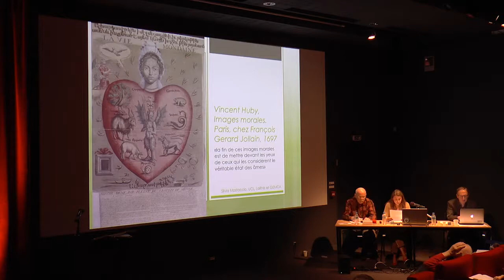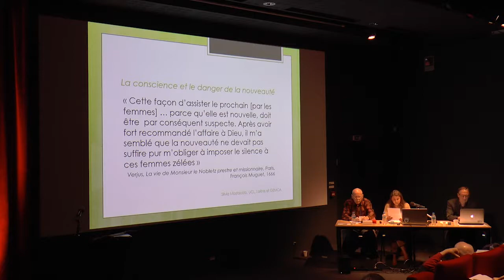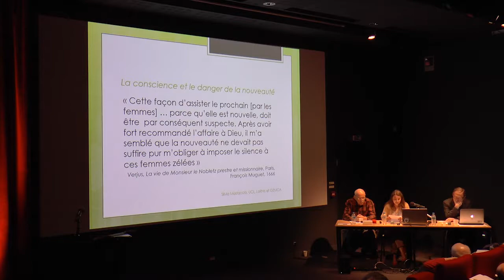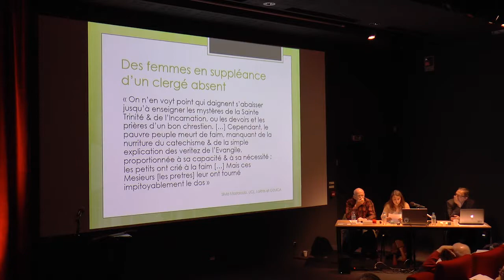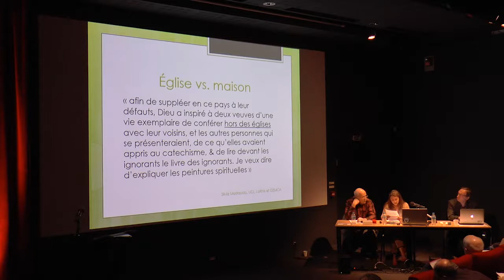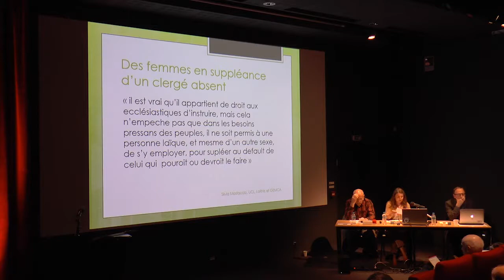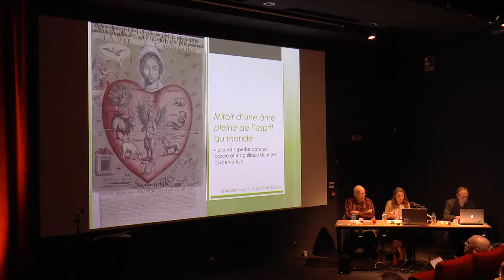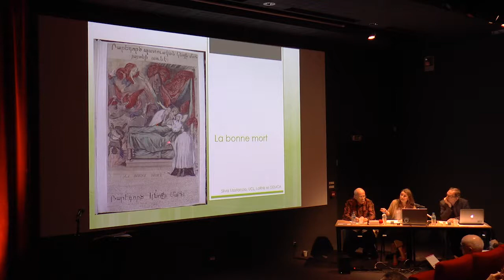Silvia Mostaccio - Colloque Michel Le Nobletz - 9 juin 2017 11H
Silvia Mostaccio, professeur d’histoire moderne, Université de Louvain, GEMCA LaRHis  – Des hommes et des femmes : doc